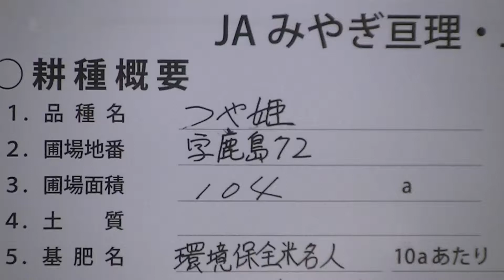品種改良「つや姫」山形97号JAみやぎ亘理でいもち病に強い（亀の尾の良食味性）引継ぎ誕生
品種改良「つや姫」山形97号JAみやぎ亘理いもち病に強い（亀の尾の良食味性）を引継ぎ誕生を作付け